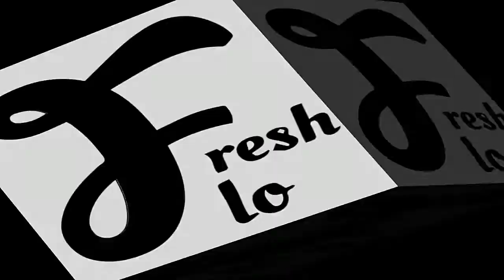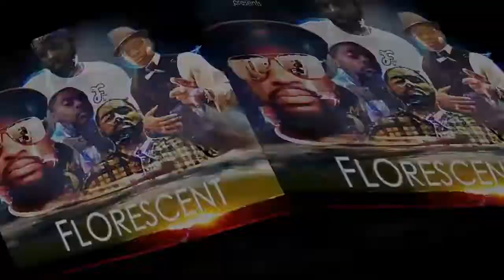Sneaker Kingz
From Fresh Flo Ent.'s debut "FloRescent" Mixtape, Keno aka "Sneeka King" and Q'moshyn represent for sneaker heads and "bare their soles" in this Stretch Banguz-produced ode to dope kicks.